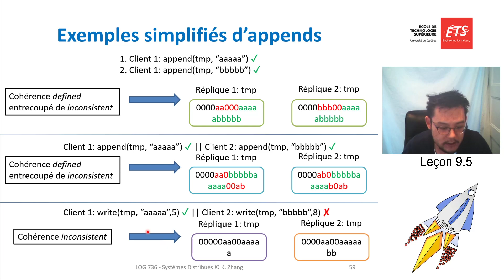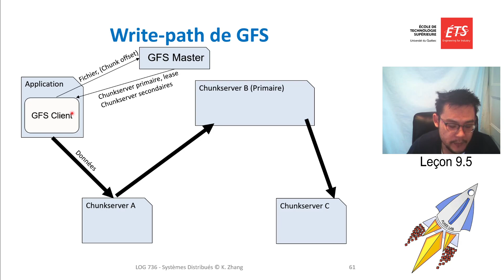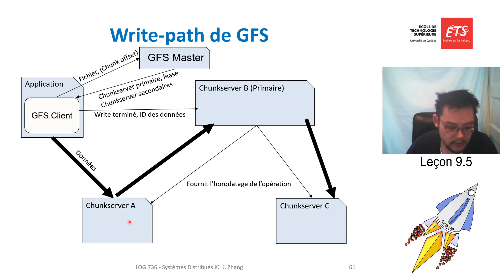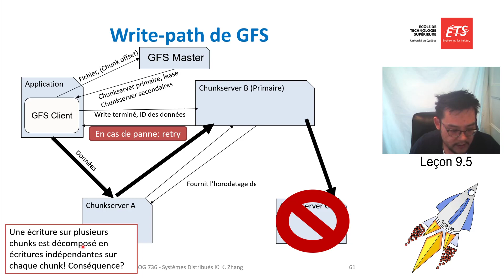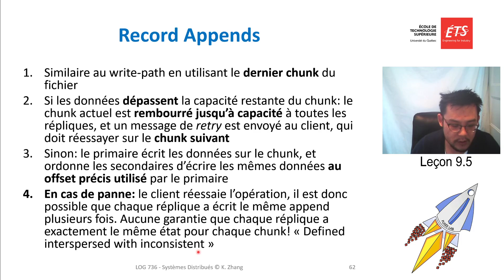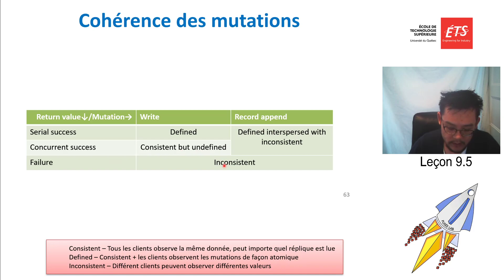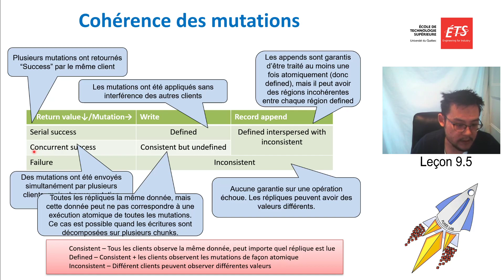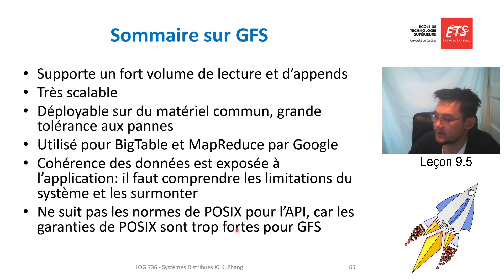(736-SD) Leçon 9.5: Cohérence de GFS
Fondement des systèmes distribués (LOG736)
Enseignant: Prof. Kaiwen Zhang